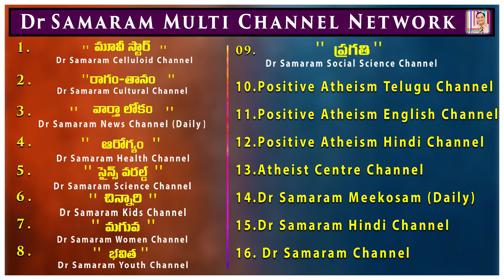ఆ సమయంలో "యూత్ ఎగైన్స్ట్ ఫామిన్" కార్యక్రమం చేపట్టారు ...(ఎపిసోడ్-73) in నా స్మృతిపథంలో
NAA SMRUTI PATHAM LO (Episode- 73) by Lavanam. Read by Lakshmi Prameela in Positive Atheism Telugu Channel.